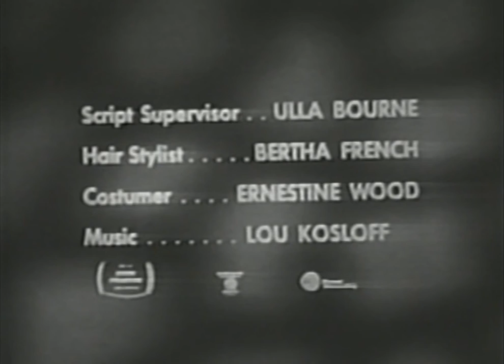Love That Bob - Bob Gets Harvey A Raise (1958)